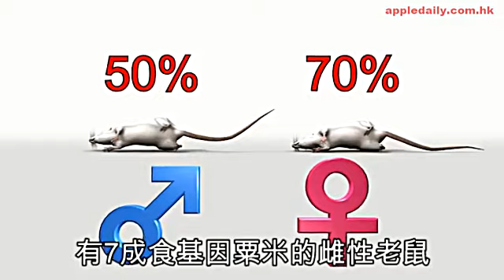食基因改造粟米 老鼠也生癌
『欺騙的種子Seeds of Deception』一書中，引用過百文獻說明基因改造之禍害：
i) 騙子一：世界頂尖研究營養學機構之一Rowett Research Institute的基因改造食物首席研究員Árpád Pusztai，因發表基因禍害而對很多公司構成威脅，終被公司停職，甚至被禁言，以免再繼續造成傷害；
ii) 騙子二：舉出多個例子說出贊助商（多為藥廠）影響大學及研究所，『製造』合他們心意之研究報告；
iii) 基因改造違反自然定律，影響深遠：基因改造有抗菌作用之農作物，使細菌變種產生抗藥性（魔高一丈），導致更多新抗藥菌出現，惡性循環，為害難以想像。不少致命病毒都因為基因突變所致，如禽流感、愛滋病等；
iv) 禍害食用者健康：進食GMFs會影響基因，增加新變種病、過敏現象及患癌風險。
v) GMFs致命：一動物實驗顯示食用GMFs之雞隻，比食用非GMFs的組別死亡率高一倍；
vi) 影響整個生態鏈：如某些生物被基因改造農作物殺害，如帝王斑蝶攝取基因改造之玉米花粉後會死亡；
vi) GMFs之營養結構被改變：如薯仔蛋白質減少20%、肉類之脂肪成份增加等；
vii) 動物之智慧：將非GMFs及GMFs同時放於動物前，動物只選擇食用非GMFs，於牛、豬、松鼠、鹿、浣熊、老鼠等眾多動物都同樣出現這種情況。其中一牧民說：『我的牛都比科學家聰明』！